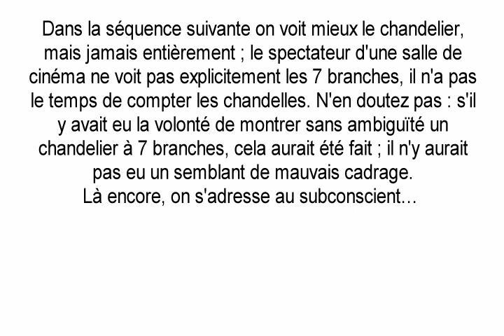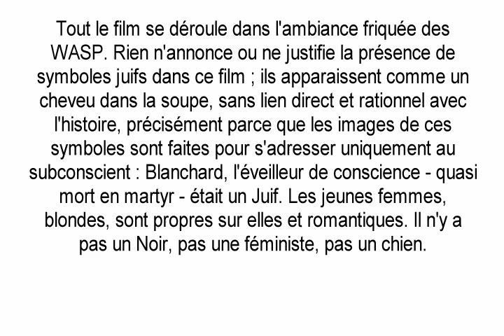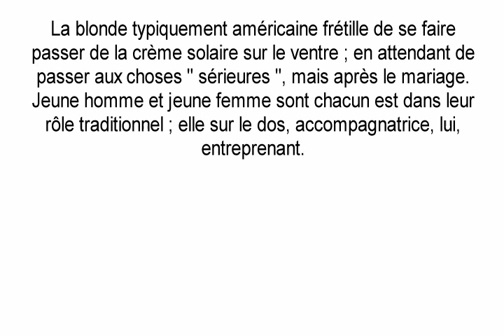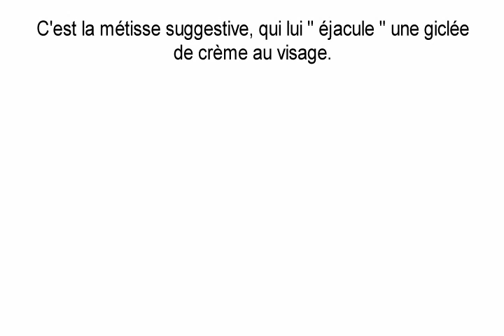Petite propagande hollywoodienne ordinaire avec : Society (1989)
Petit coup de projecteur sur les messages subliminaux que véhicule la machine à laver le cerveau hollywoodienne.